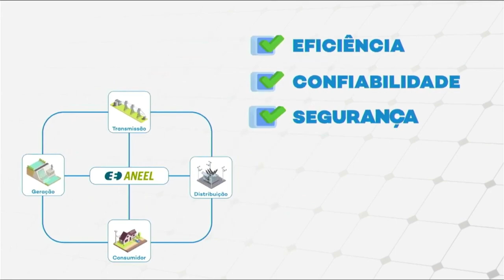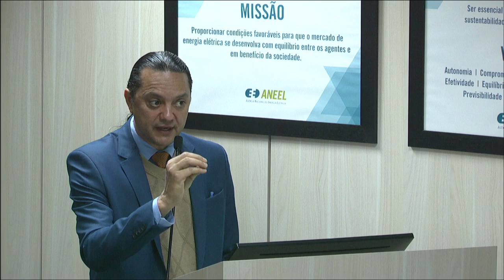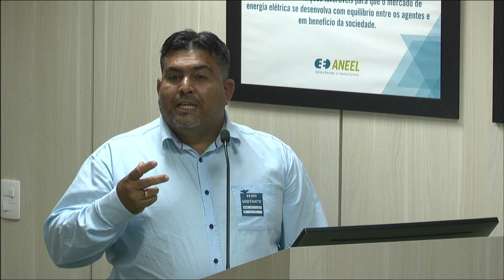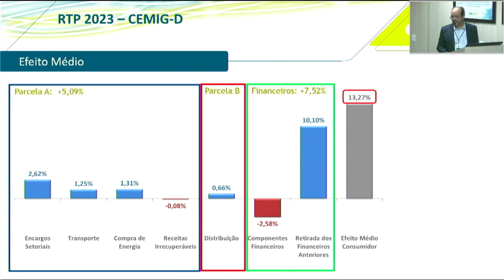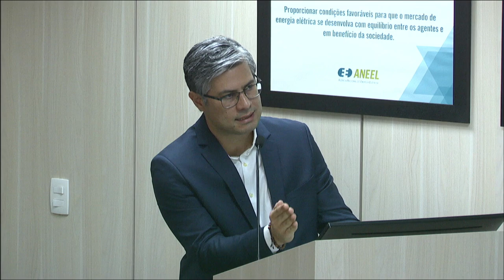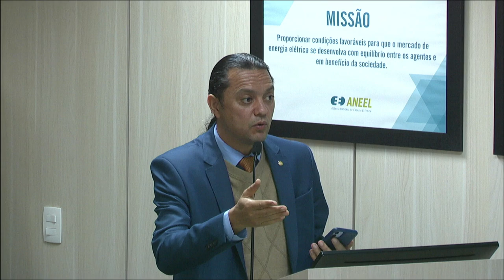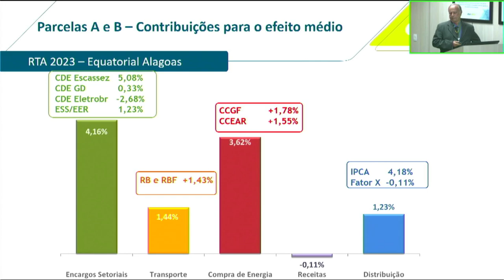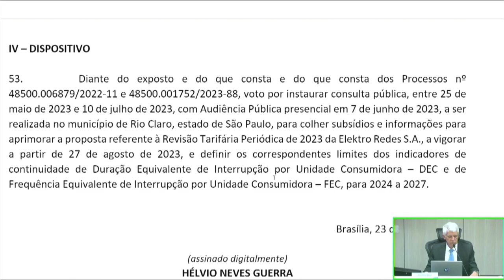17ª Reunião Pública Ordinária ANEEL – 23/05/2023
A 17ª Reunião Pública Ordinária da Diretoria da ANEEL em 2023 foi realizada no dia 23/05/2023. A pauta da reunião foi composta de 31 itens, sendo que os itens 4 a 31 foram deliberados em bloco. Foram retirados de pauta os itens 7, 15, 18 e 26. A pauta completa e a ata da reunião podem ser conferidas no sítio da Agência,

00:00:50 Abertura da Reunião Pública e informes gerais

00:14:43 Aprovação da Ata da 16ª Reunião Pública Ordinária da Diretoria da ANEEL em 2023

00:16:30 Anúncio dos itens da Reunião Pública e itens deliberados em bloco. Acesse a descrição completa em

00:17:06 Item 2. Processo: 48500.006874/2022-80, 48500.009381/2022-00 Assunto: Resultado da Revisão Tarifária Periódica da Cemig Distribuição S.A. – Cemig-D , a vigorar a partir de 28 de maio de 2023, e definição dos correspondentes limites dos indicadores de continuidade de Duração Equivalente de Interrupção por Unidade Consumidora – DEC e de Frequência Equivalente de Interrupção por Unidade Consumidora – FEC para o período de 2024 a 2028, após análise das contribuições recebidas na Consulta Pública nº 6/2023. Diretor(a)-Relator(a): Fernando Luiz Mosna Ferreira da Silva.

02:09:16 Item 1. Processo: 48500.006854/2022-17 Assunto: Reajuste Tarifário Anual de 2023 da Equatorial Alagoas Distribuidora de Energia S.A.. Diretor(a)-Relator(a): Fernando Luiz Mosna Ferreira da Silva.

02:27:49 Item 3. Processo: 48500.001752/2023-88, 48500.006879/2022-11 Assunto: Proposta de abertura de Consulta Pública com vistas a colher subsídios e informações para aprimorar a proposta referente à Revisão Tarifária Periódica da Elektro Eletricidade e Serviços S.A., a vigorar a partir de 27 de agosto de 2023, e definição dos correspondentes limites dos indicadores de continuidade de Duração Equivalente de Interrupção por Unidade Consumidora – DEC e de Frequência Equivalente de Interrupção por Unidade Consumidora – FEC para o período de 2024 a 2027. Diretor(a)-Relator(a): Hélvio Neves Guerra.